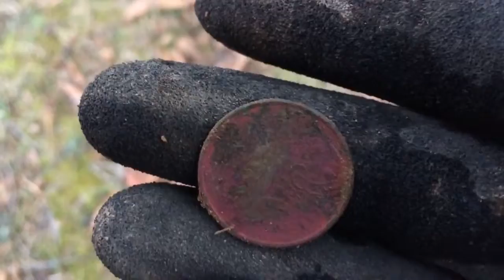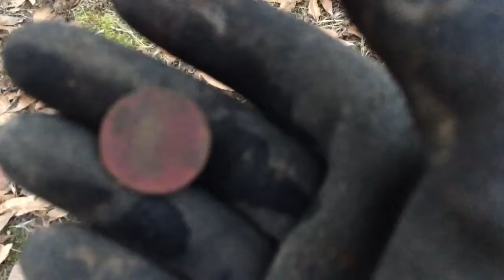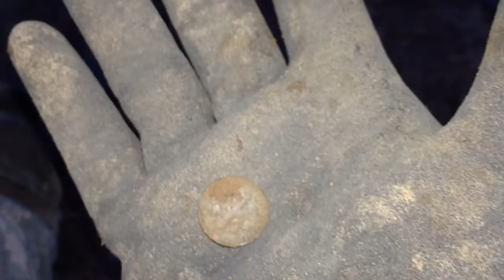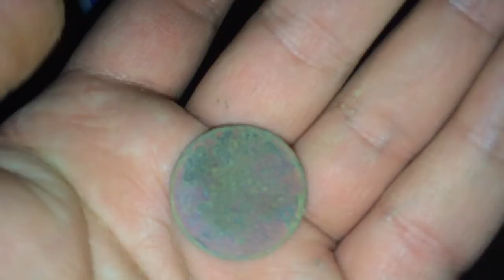Metal detecting- short little hunt